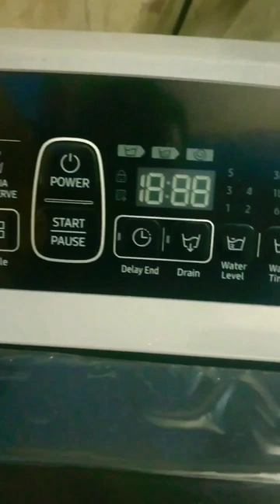Samsung 6.5kg wobble technology top load fully automatic washing machine